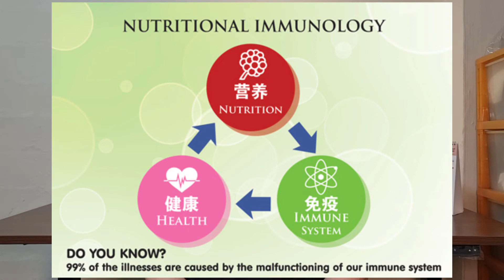The Story Of Dr Jau Fei Chen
A touching story and reason why nutritional immunology was founded. Dr Jau Fei Chen, the founder of nutritional immunology met a cancer patient in the hospital and that changed her direction of research from medical science to preventive science. Dr Chen wants to share her research, health and the right health knowledge to the public, that is the reason why she created Excel International and eLEAD Global.